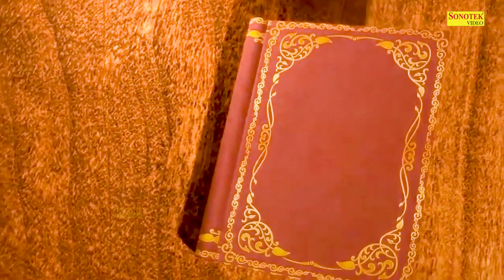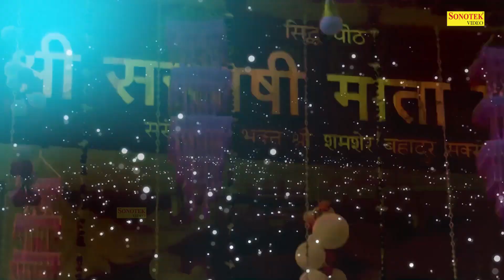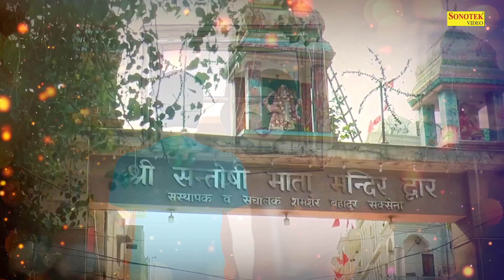संतोषी माता की अमर कथा | Santoshi Mata Ki Amar Katha | DS Pal | Nonstop Matarani Bhajan~Devi Bhajans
Title Song :- संतोषी माता की अमर कथा
Singer :- DS Pal